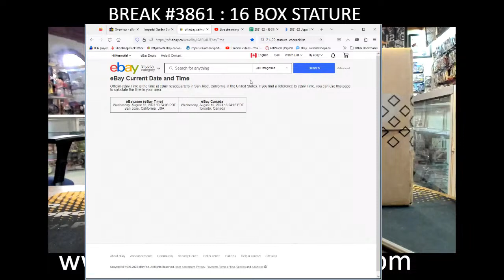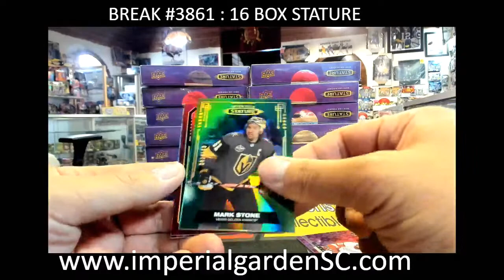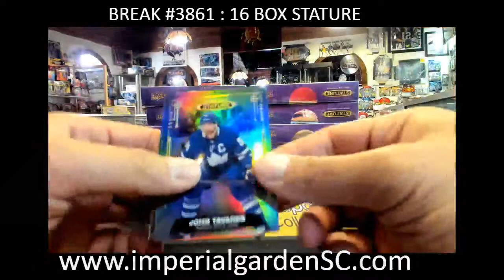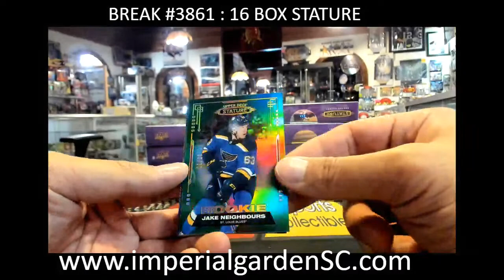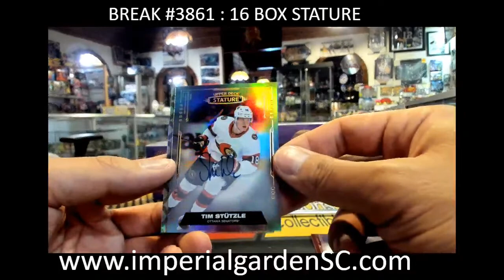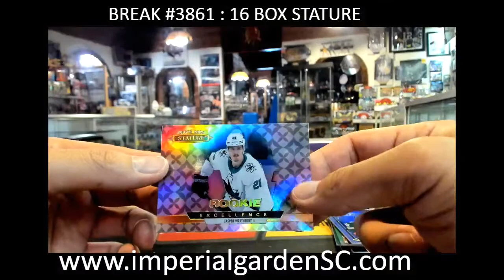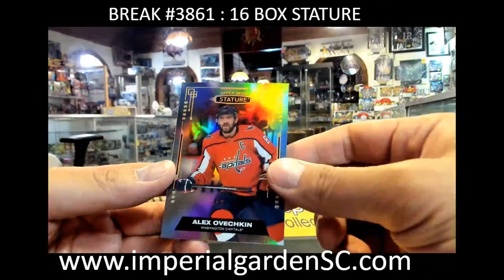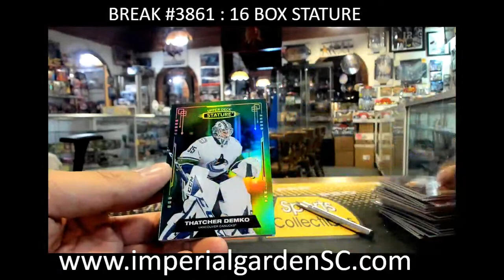BREAK #3861 : 16 BOX 2021-22 upperdeck STATURE NHL HOCKEY BOX CASE BREAK